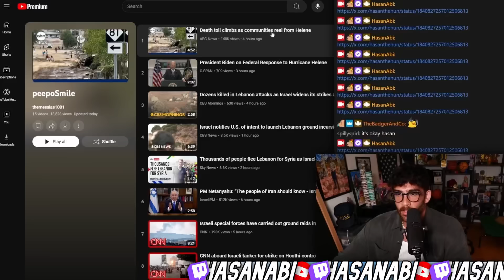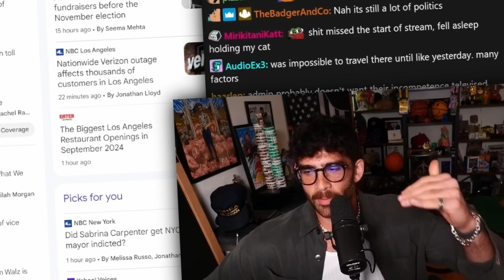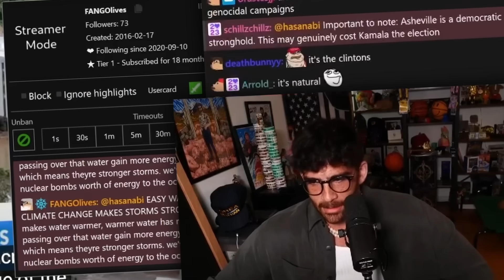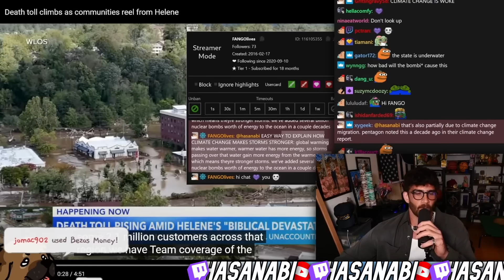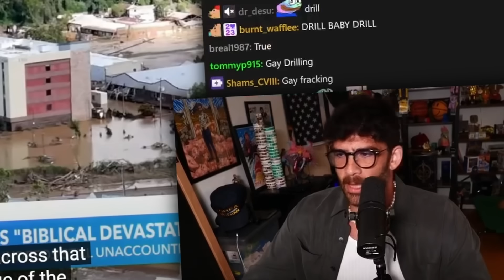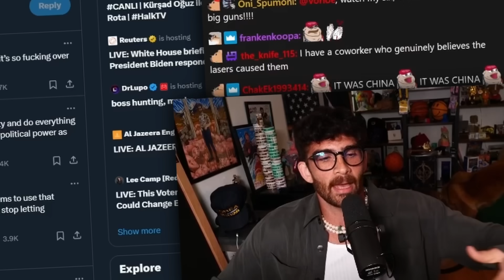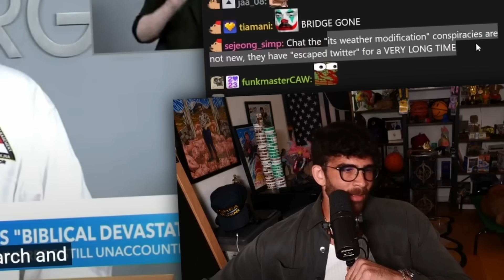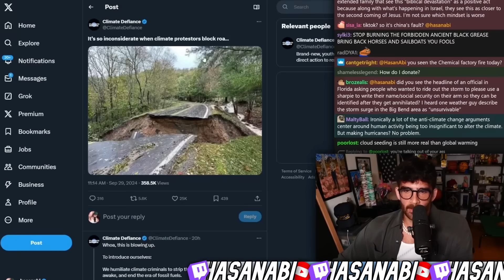things are just going to keep getting worse... | hasanabi reacts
HasanAbi Reacts